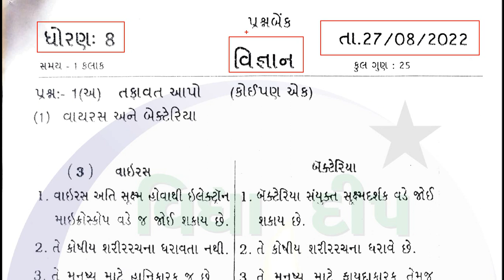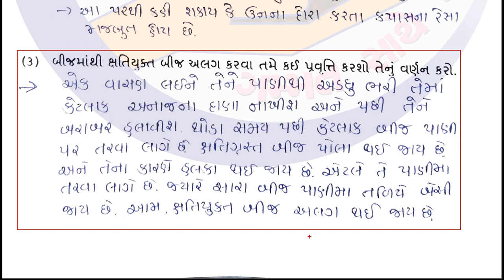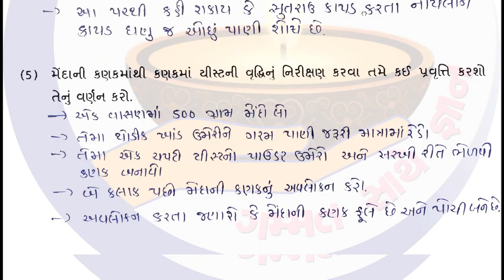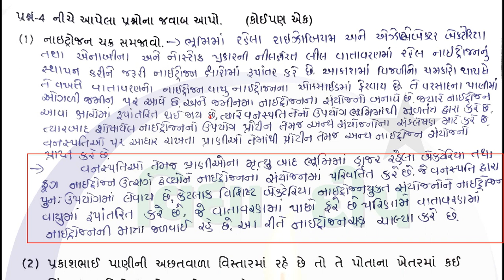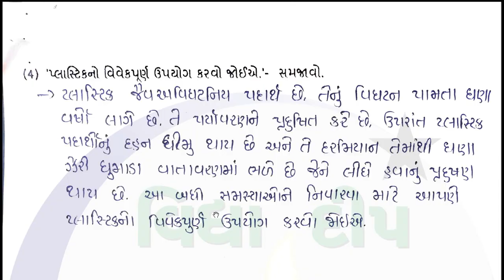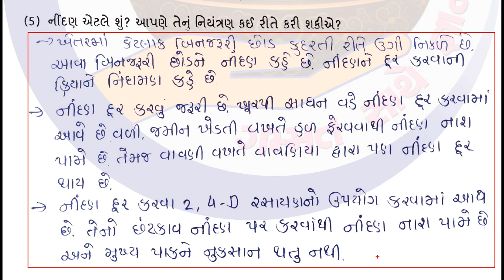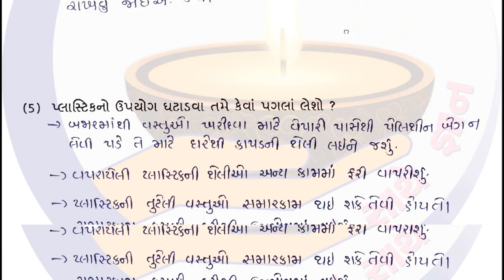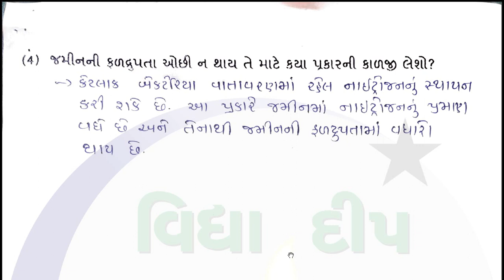dhoran 8 science ekam kasoti tarikh 27 - std 8 ekam kasoti science august 2022 -std 8 KASOTI PART 2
dhoran 8 science ekam kasoti tarikh 27 - std 8 ekam kasoti science august 2022 -std 8  ekam kasoti
→ ઘો-૮ એકમ કસોટી સોલ્યુશન (પ્રશ્નબેંક – તમામ)

ધોરણ 8 એકમ કસોટી વિજ્ઞાન
ધોરણ 8 એકમ કસોટી પેપર સોલ્યુશન
ધોરણ 8 વિજ્ઞાન એકમ કસોટી સોલ્યુશન
std 8 science ekam kasoti 2022 august
std 8 ekam kasoti gnit 27/8/2022
std 8 ekam kasoti science august 2022
std 8 ekam kasoti science august
dhoran 8 ekam kasoti vishay science
dhoran 8 ekam kasoti 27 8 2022
dhoran 8 ekam kasoti science 2022
dhoran 8 ekam kasoti solution science
std 8 science ekam kasoti paper solution
dhoran 8 ekam kasoti august
dhoran 8 science ekam kasoti 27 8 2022
dhoran 8 science ekam kasoti august 2022
std 8 guj ekam kasoti august 2022